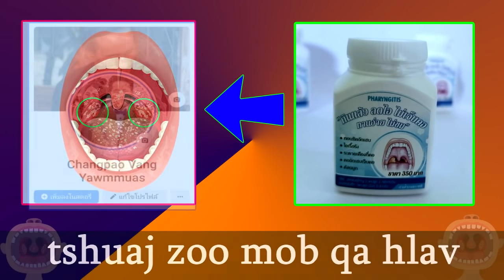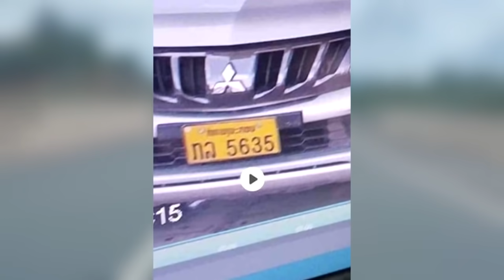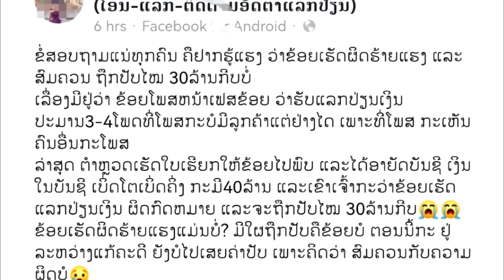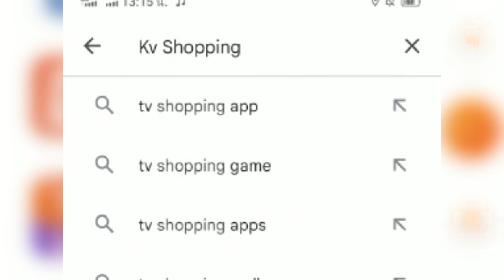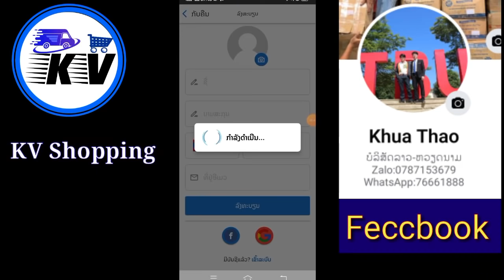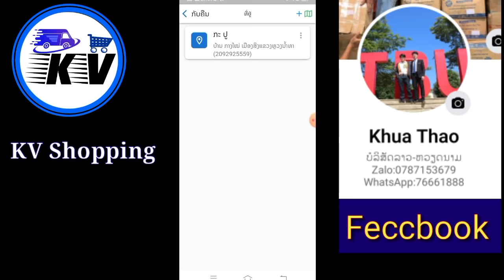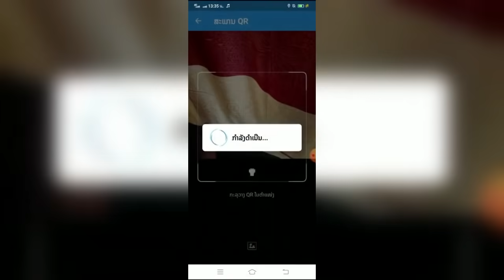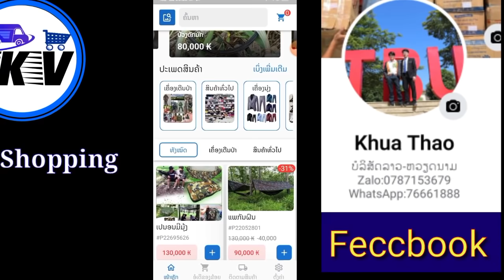xov xwm 07/06/2022 hmoob ua luam yeeb dawb ntau heev raug ntes | txhom tau tus neeg phem tua tsheb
Yog leej twg muaj lus nug dab tsis sau ntawv rau kuv:
kos muas
neeg phem tua tsheb nyob nplog teb
neeg phem tua hmoob tsheb
hmoob ua luam txhaum cai raug ntes
hmoob nplog ua luam yeeb dawb raug ntes